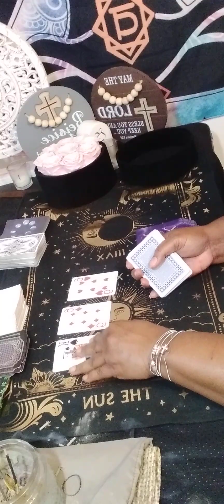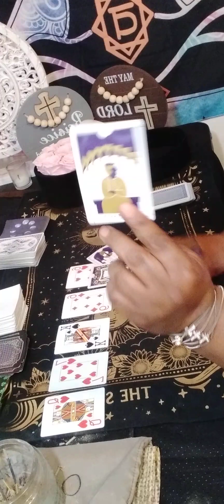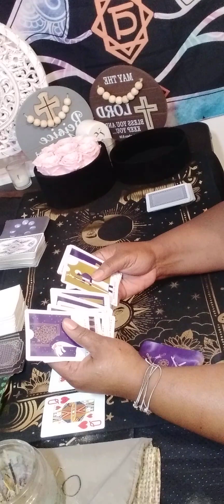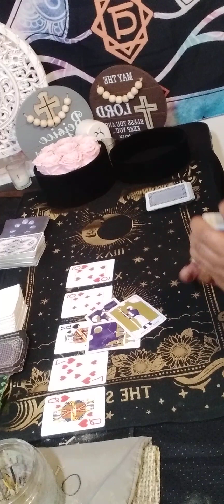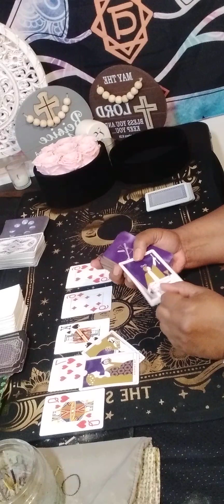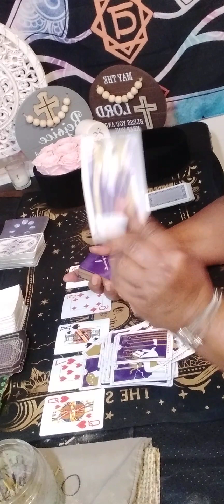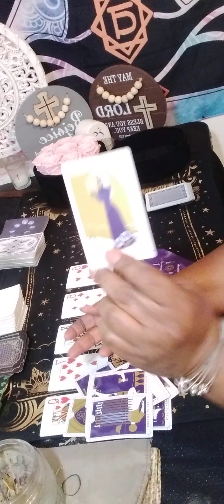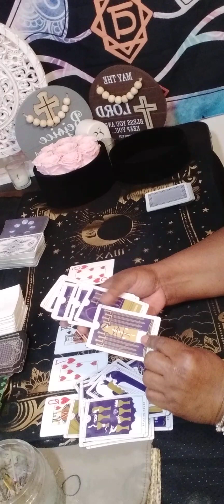PISCES stranger will ask you out,don't wait to long before saying yes & someone's using black magic!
Or

  personal reading

20 minutes $80.00

30 minutes $112.00

 Or

pisces tarot
tarot reading
tarot reading pisces

pisces

pisces reading

cancer tarot

pisces september 2023 tarot

pisces love september 2023

pisces new love 2023

pisces tarot love reading

pisces zodiac

starbright tarot

pisces

cancer september 2023 tarot reading

cancer tarot

pisces tarot

pisces tarot reading september 2023

starbright tarot

cancer and pisces

cancer tarot

capricorn september tarot reading

pisces

pisces tarot

cancer tarot

pisces love

pisces tarot

starbright tarot

pisces

cancer love september 2023

leo tarot september 2023

starbright tarot

leo tarot

pisces tarot

cancer tarot

leo tarot

pisces

september pisces 2023

capricorn september

leo tarot

pisces tarot

pisces love

love pisces

tarot

pisces reading

cancer reading
water signs

pisces tarot card reading today

pisces tarot September 2023

cancer september 2023 tarot

cancer tarot

new love
September 26 2023
September 26

september 2023 cancer
latest sagittarius tarot readings
new love
Collective

Regret

Feeling

Communication

Intimate relationship

Will

Intuition
starbrighttarot awakening